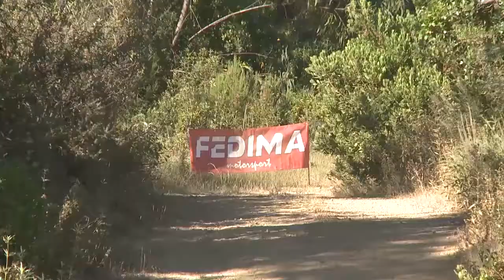Reportagem da Baja Loulé 2015 na TV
Reportagem da Baja Loulé 2015 estreia na Bola TV
Domingo, 7 de Junho, 15h30m
Repete
Domingo, dia 7 às 21h30m
2ª feira, dia 8 às 13h
3ª feira, dia 9 às 9h15m
4ª feira, dia 10 às 13h30m
5ª feira, dia 11 às 6h15m

Loulé, Cidade Europeia do Desporto 2015 recebeu os concorrentes para a quarta jornada do Campeonato Nacional de Todo-o-Terreno.
António Maio somou o terceiro triunfo consecutivo nas motos
António Moreira foi o vencedor surpresa nos Quad
Teo Viñaras estreou-se a vencer, numa corrida em que a equipa espanhola Teo Motos Competicion fez a dobradinha
Espectacular 3º lugar absoluto conquistado pela francesa Dorothee Ferreira